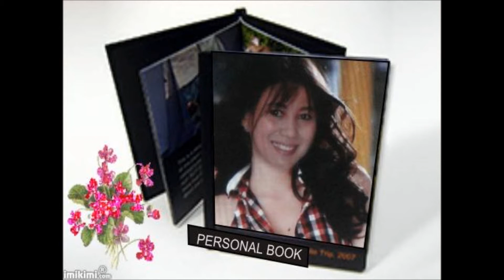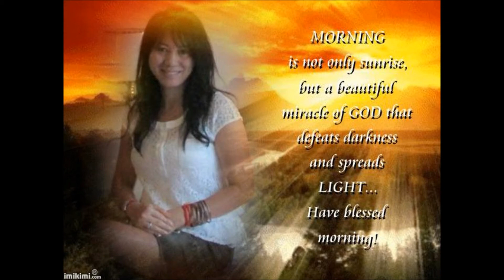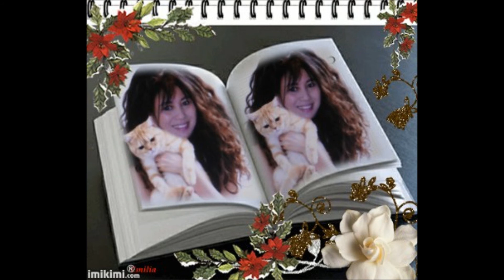June July, 2014 ស្រឡាញ់បងតែមិនអាចស្នេហ៏បង